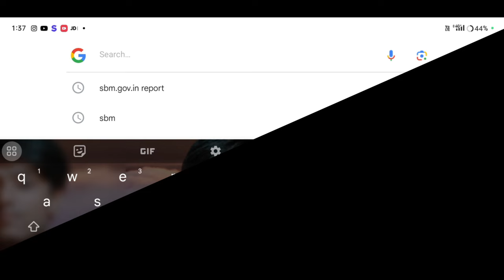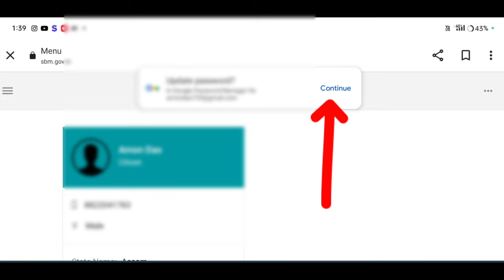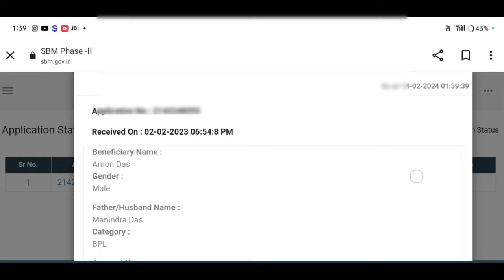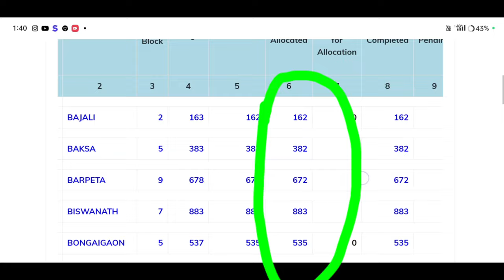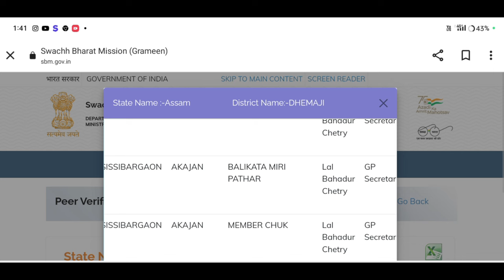চৰকাৰী লেট্ৰিনৰ টকা পাবলৈ এই দুটা কাম কৰিব লাগিব//toilet 1stinstallment release assam//Amon Das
Keyboard.
govt toilet verification assam
toilet status verification
toilet account verification assam
sarkari latrine verification
latine status check assam
sarkari toilet payment release
sbm payment status check
ihhl payment status check
swacch bharat mission
amon das
toilet list 2023_24 Assam
gramin toilet status check in online
gramin toilet online application status
swacch bhatat mission
toilet online apply gramin 2024 status check
sbm
how to check toilet status
toilet account verification online 2024
how to receive toilet 1 st installment
toilet 1st installment release date assam
toilet 1 st installment release assam 2024
loan kaise ke assam
20k loan apply online
50k loan apply online
PhonePe se loan kaise le assamese video
PhonePe loan apply online
Online earnings from mobile
toilet money check status
toilet money release assam
toilet payment installment check
toilet account verify online assam
toilet physical verification online assam
toilet verification online assam
Govt toilet verification online assam
ah support
Amon Das
small loan online apply

                    মই আপোনালোকক কেনেকৈ চৰকাৰী toilet ৰ দুটা update ৰ বিষয়ে কৈছোঁ l

Amon Das